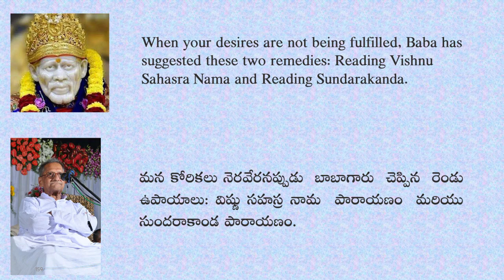Sadguru Nannagaru mentions Baba's two remedies to fulfill the unfulfilled desires